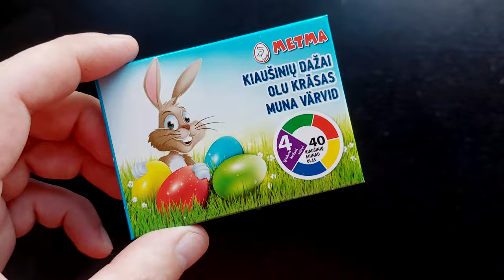How to paint Easter eggs at home - DYI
This is a short story how I was painting Easter eggs with my sis❤.
 Wish you to enjoy it :)